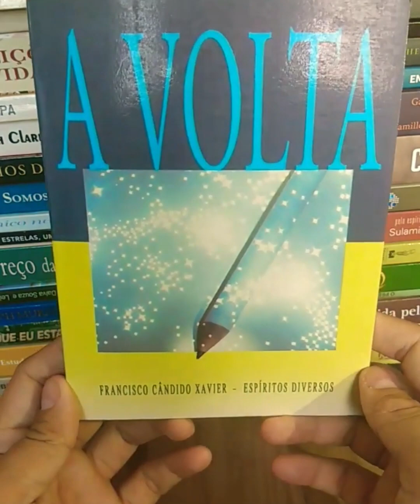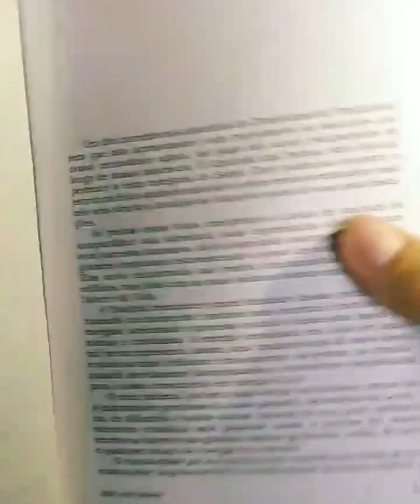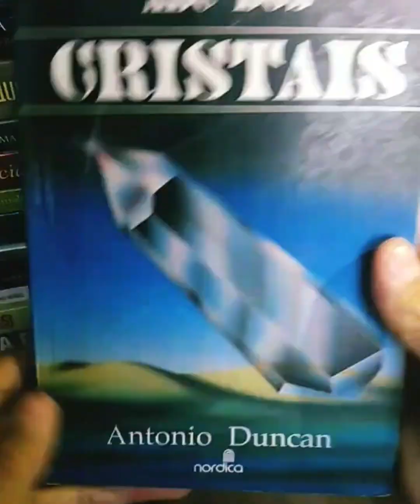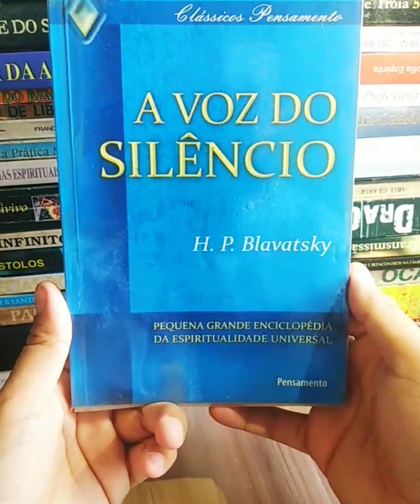Dica de Livros 📚 📚 038